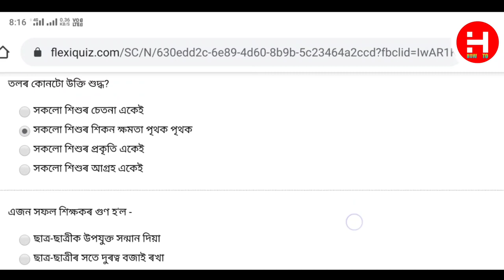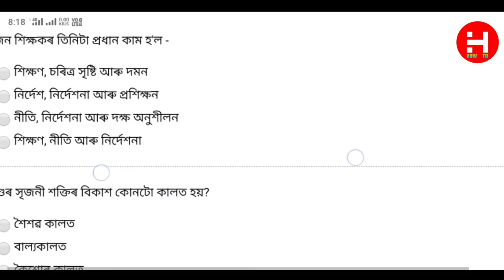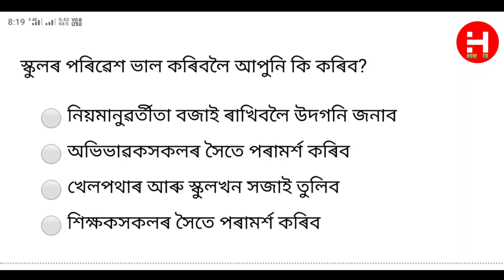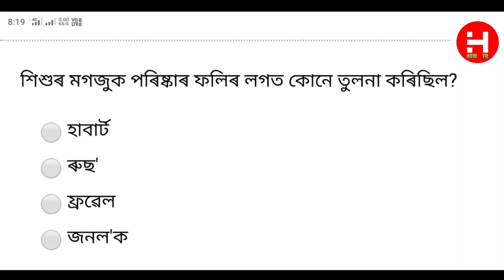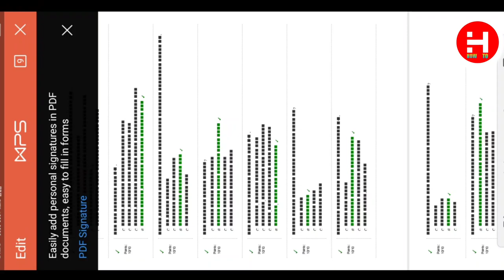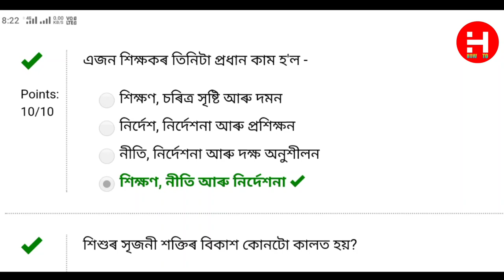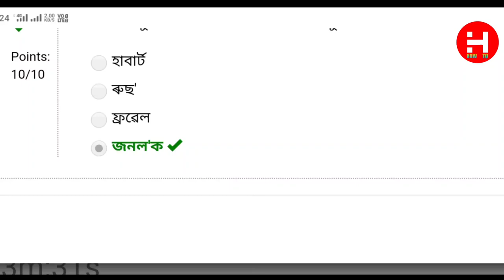Special TET Assam environment science. EVS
Very important MOCK TEST FOR EVS . FOR SPECIAL TET ASSAM.